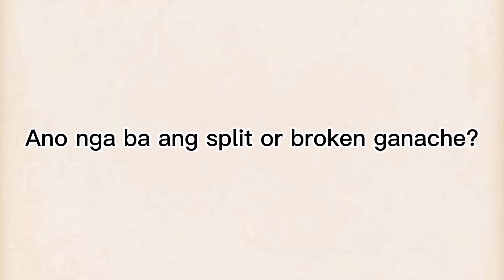How to Fix Split Chocolate Ganache/ Broken Ganache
In this video, I will show how to fix split or broken ganache.

What is SPLIT OR BROKEN GANACHE?
Ganache usually splits if the cream is to hot or if you mix it too soon before all the ingredients have had time to come to a similar temperature.  If the ganache is mixed vigorously the cocoa butter separates from solids and comes to the top. (source Google)

In short, SPLIT OR BROKEN GANACHE- naghiwalay na ang oil sa chocolate due to overheating. It can be fix by heating milk. You can use evap basta heated sya and pour it in the mixture. Unti unti lang po haluin at tantyahin. This might not work for you, but it works for me! 😁 Nasave ko po ang mixture at nagamit ko under cake fondant!😊

Hope you'll enjoy the whole tutorial!❤